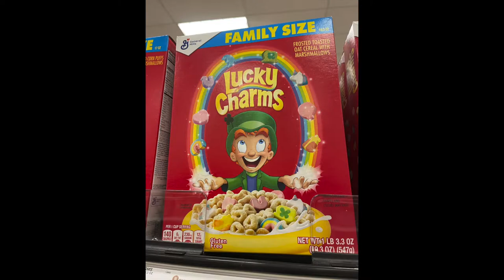Movie Review Catch Up!!! (7 Reviews in 12 Minutes)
With everything that's come out, why not catch up with one video, right?

I'm keeping this review catch-up spoiler-free. Have you seen any of these? If so, tell me what you thought about them in the comments.

Timecode

0:00 - Intro
0:39 - Spiral Review
2:26 - Those Who Wish Me Dead Review
3:46 - Jupiter's Legacy - Netflix Series Review
5:09 - A Quiet Place 2 Review
7:10 - Things Heard and Seen Review
8:36 - The Conjuring 3 Review (The Devil Made Me Do It)
10:20 - The Woman In The Window Review